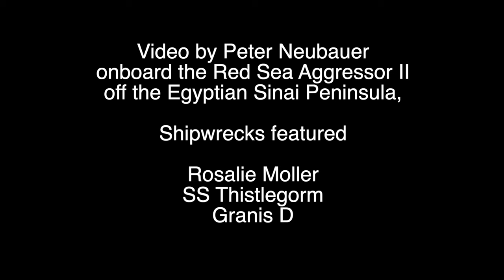Shipwrecks of the Northern Egyptian Red Sea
The northern Red Sea is the resting ground for some of the most historic shipwrecks in the world.  This video captures three of them: the Rosalie Moller, Gianis D and the world famous SS Thistlegorm.

The SS Thistlegorm was a British steamship that was carrying supplies to British troops in northern Africa.  It was bombed by German aircraft and broke in half when she sunk.

The stern lies in 105 feet (32 meters) of water.  The ship is largely intact except for the actual bomb impact zone.  The cargo hold, which you will see in the video, is like swimming into a time capsule.  Here you can see Mark II Ben carrier tanks, Bedford trucks, Bren guns, Norton motorcycles and even pairs of Wellington boots if you look carefully.